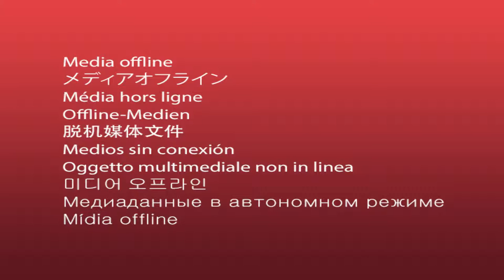Lilly Brands Rio Preto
O programa Malu Visita vai até a Lilly Brands e conversa com a profissional Cora Soares.
Lilly's faz assessoria de moda individualizada. Confira!